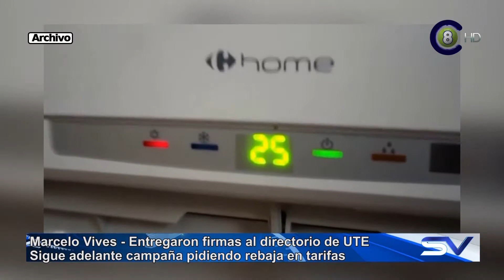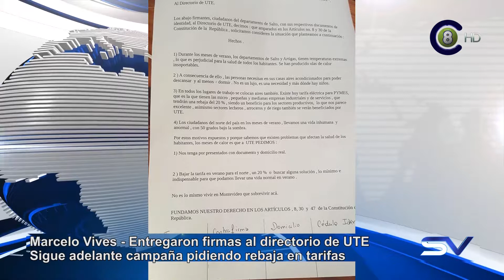Continua recolección de firmas para rebaja de tarifas de UTE en verano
Una campaña lanzada hace unos días busca la rebaja de las tarifas de UTE para el norte del país en los meses de verano. Son varios departamentos en donde se busca obtener dicho beneficio y en donde se trabaja en la recolección de firmas para ser entregadas al directorio de UTE. Se solicitó un 20% menos en el costo de las tarifas de energía; Marcelo Vives habló con Salto Visión sobre lo ya logrado y la continuidad de dicha campaña.